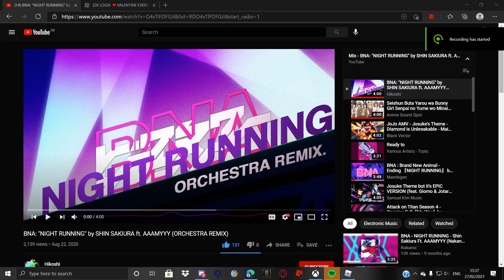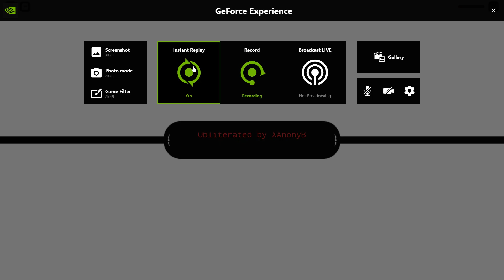copyright test (grand piece online)